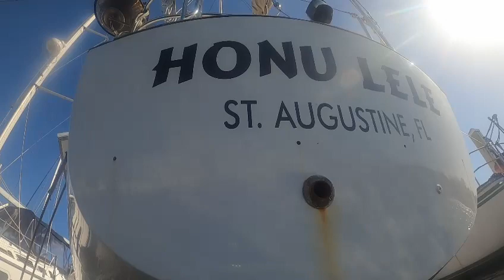2 9 24 Honu Lele ZIZP